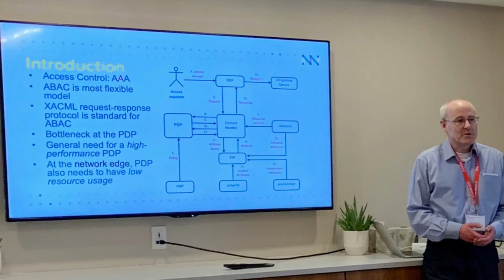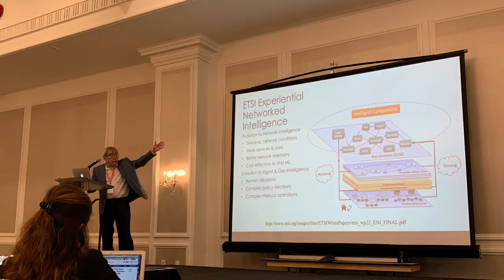CNSM 2019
CNSM 2019 is a selective single-track conference, covering all aspects of the management of networks and services, pervasive systems, enterprises, and cloud computing environments. CNSM 2019 focuses on the theme "Embracing the New Wave of AI". The core track is accompanied by a series of workshops and poster sessions.